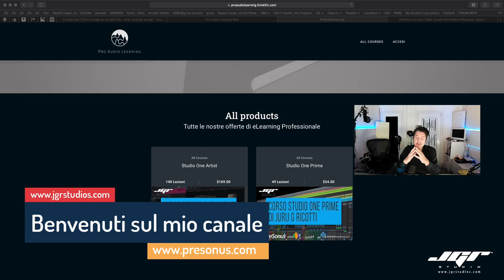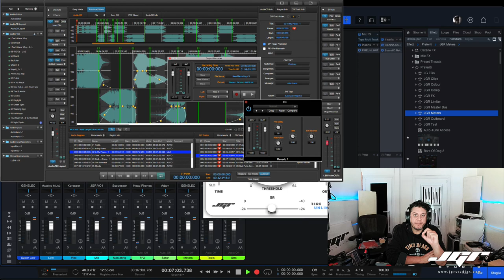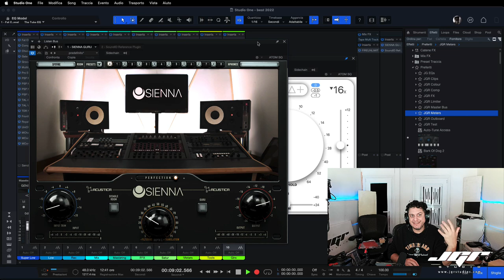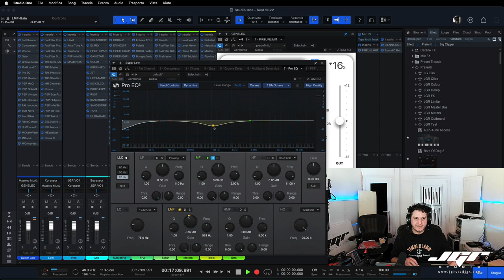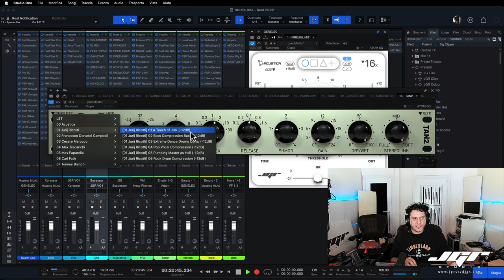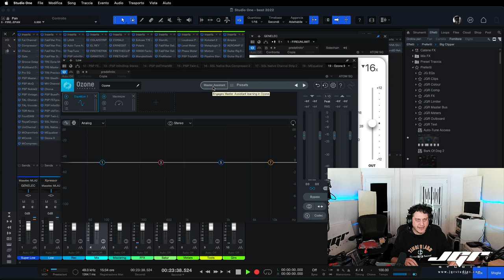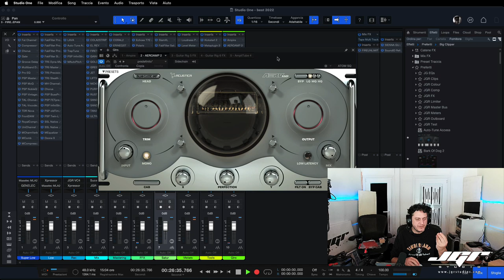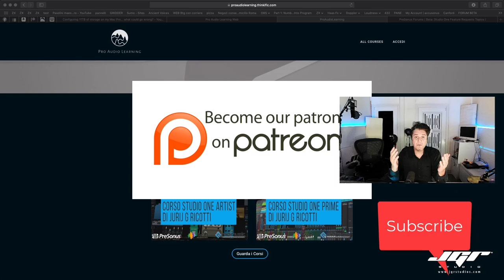I Plugin Migliori del 2022 nel mio workflow